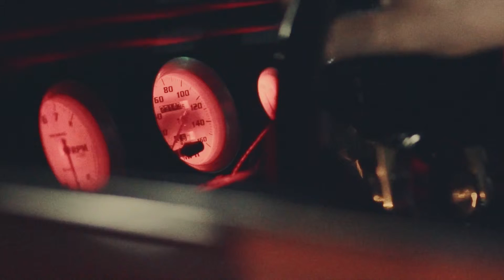THE GATLIN * FLORIN RD *